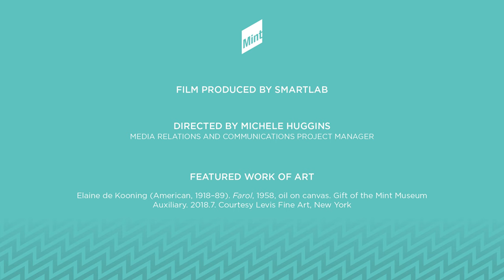Curator Pick: "Farol" by Elaine de Kooning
Mint Museum Senior Curator of American Art, Jonathan Stuhlman, PhD, discusses “Farol,” Elaine de Kooning’s 1958 painting inspired by Sunday afternoon bullfights she attended in Juarez, Mexico. “Farol” refers to the movement made by bullfighters, sweeping their cape out of the way as the bull charges by. The piece captures the motion, energy, and action of the fight itself.

Although long overlooked, the work of de Kooning and her other female Abstract Expressionist colleagues has recently received greater attention thanks in part to exhibitions like Women of Abstract Expressionism which the Mint Museum hosted in 2016.